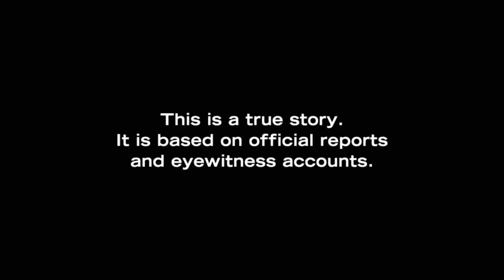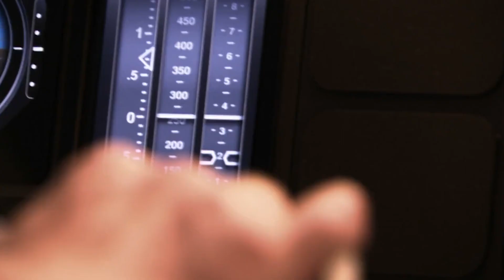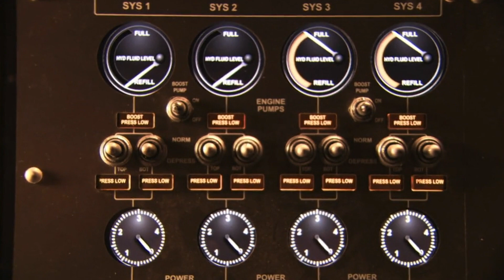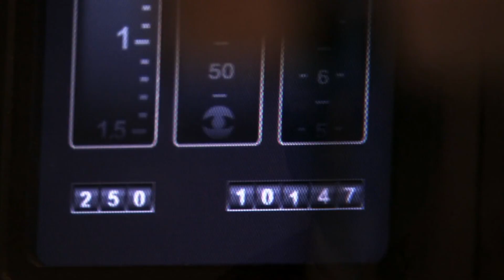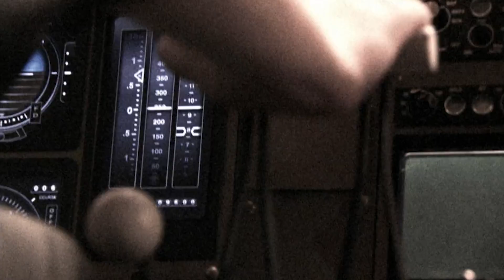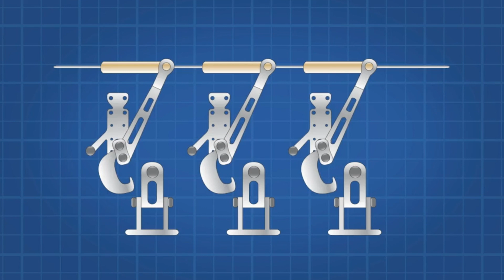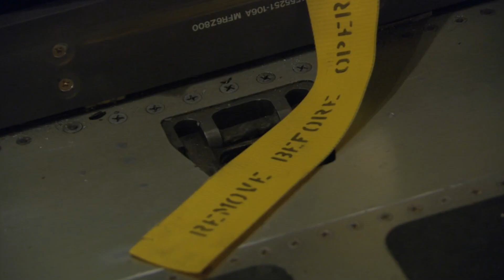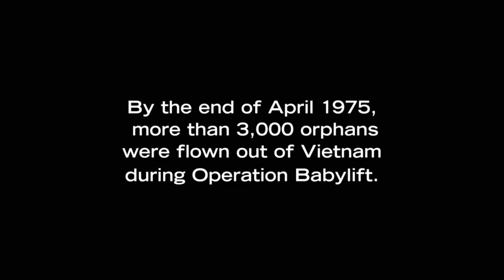Rescuing Orphans When Rocked By A VIOLENT EXPLOSION! | XMAS SPECIAL | Mayday: Air Disaster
April 4, 1975 — In the dying days of the Vietnam War, US President Gerald Ford orders an urgent mission of mercy called ‘Operation Babylift’. Its goal: to rescue Vietnamese orphans from the chaos of the war and take them back to the safety of the US.

Are you able to figure out what caused the violent explosion?

From Season 7 Episode 5 "Operation Babylift": Along with their adult chaperones, nearly 250 Vietnamese babies and children are loaded onto an Air Force C5A Galaxy, one of the world’s largest planes.  But after a steep and rapid ascent to get out of missile range, the aircraft is suddenly rocked by a violent explosion.

The plane’s cargo door has blown off. The pilots try to return to the airport, struggling to control the disabled and erratic aircraft. But the damage to the plane is too great — they slam into the ground short of the airport. The jet breaks apart as it crashes. Over 150 people – half of them children – die in the tragedy.